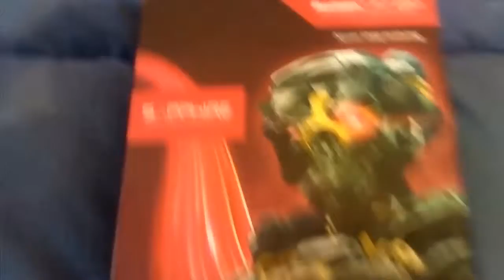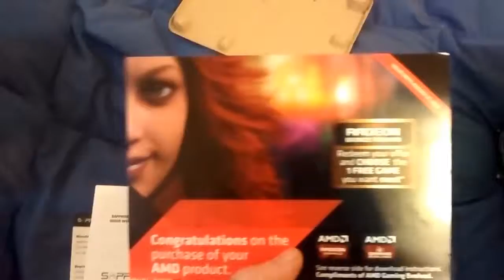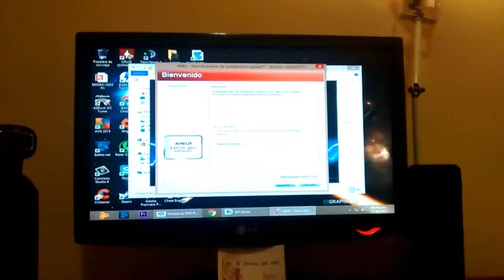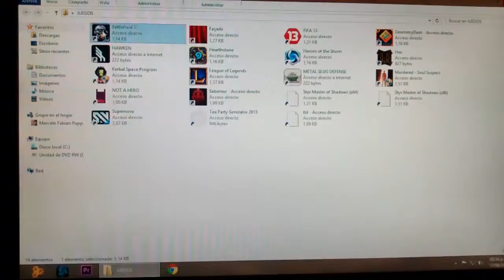VLOG - UNBOXING SAPPHIRE R7 250 | ME ENAMORE!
Muy muy buenas gente, hoy les traigo un VLOG que hace mucho no hacia con mi nueva adquisición, placa de vídeo para mi pequeña Pc. Una AMD Sapphire R7 250. Barata pero cumplidora!